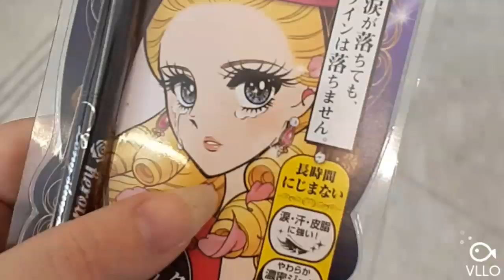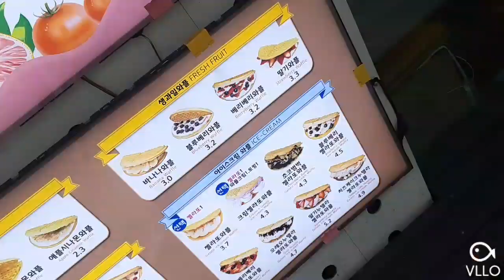(VLOG #1) A DAY IN THE LIFE IN HONGDAE KOREA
Hi Miamou fam ! Welcome to this 1st vlog 😁
So today since i can't upload a sweet saturday video i thought i would vlog ! So i'm taking you guys shopping with me in Hongdae 😋 it's my first time doing this so if it's akward i'm sorry haha hopefully i get better at this with time

Amélie LAHURE
51 Aéroport de Cannes Mandelieu
06150 Cannes la Bocca
FRANCE

I FINALLY CREATED MY OWN MERCH 😱

I'm now partnering with Liva Girls, an online fashion store !

I created a Patreon where you can pledge if you want to help me finance my videos 🙈 You don't need to, but that would help me a lot in the future 😃 However much you are able to pledge, every single sign of support means everything to me 🤗